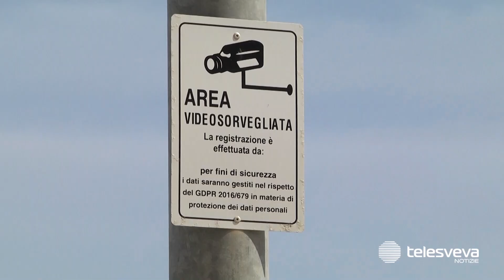Omicidio in spiaggia nel 2022 a Margherita di un ambulante 50enne: processo abbreviato per 17enne